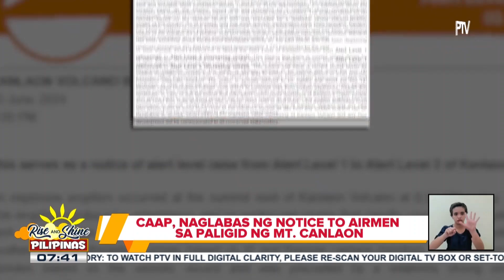CAAP, naglabas ng notice to arimen sa paligid ng Mt. Canlaon